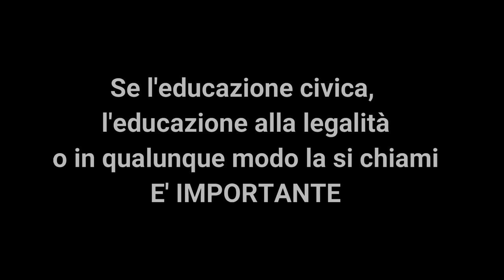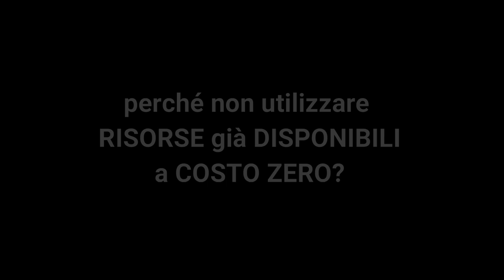Il cuore del DIRITTO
“Il cuore del DIRITTO”  Coordinamento nazionale dei docenti di Diritto e Economia.

A dieci anni dall’appello firmato tra gli altri da Stefano Rodotà, Alessandro Pace, Moni Ovadia, Rita Borsellino, don Tonino Palmese, Claudio Fava, Giovanni Impastato ed altre 2300 persone perché si continuasse a studiare il diritto e la Costituzione nelle scuole, a cinque anni dal video Tornami in mente in cui sono comparsi, tra gli altri, Marco D’Amore, Giampaolo Fabrizio, Enrico Ianniello, Tony Laudadio, Andrea Renzi, Petra Magoni e Ferruccio Spinetti, un nuovo video è stato prodotto dalla prof.ssa Rita Raucci e dal Coordinamento nazionale dei docenti di Diritto e Economia.
Questa volta l’occasione è data dalla discussione, in Commissione Cultura della Camera dei Deputati, dei progetti di legge relativi alla disciplina fantasma, Cittadinanza e Costituzione, di cui in tanti, a partire dall’Associazione Nazionale dei Comuni d’Italia, chiedono di definire un monte ore con la relativa valutazione.
Dopo un decennio di una finzione (una disciplina inesistente e non valutata) che è un unicum nell’ordinamento scolastico italiano, è arrivata l’ora di prendere atto dell'urgente necessità di reintrodurre lo studio della Costituzione e del Diritto nelle scuole superiori italiane, così come sostengono in tanti, da ultimo il docente universitario di Diritto Costituzionale dell’Università di Pisa prof. Saulle Panizza.
Persino esponenti dello schieramento politico dell’allora Ministro Gelmini, autrice del riordino che determinò la eliminazione dello studio del Diritto da Licei, Tecnici e Professionali, oggi chiedono di rivedere quella scelta.
Non è mai troppo tardi per comprendere che i “buoni esempi” della vecchia Educazione civica e la eterea ed evanescente inconsistenza di Cittadinanza e Costituzione non possono sostituire i libri.
E non possono essere docenti tuttologi a sostituire i docenti di Scienze giuridiche ed economiche in questo insegnamento.
Perché, come vedrete nel video, non si può far curare il cuore ad un dentista …
   Prof. Franco Labella – Coordinamento nazionale dei docenti di Diritto e Economia